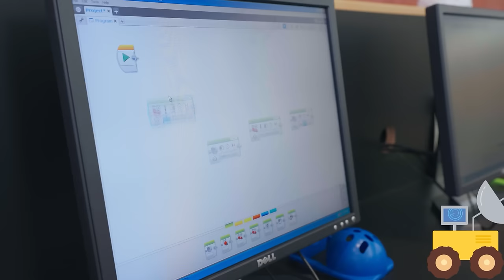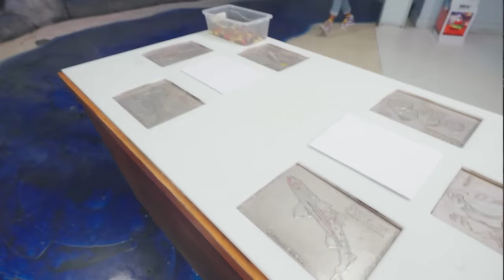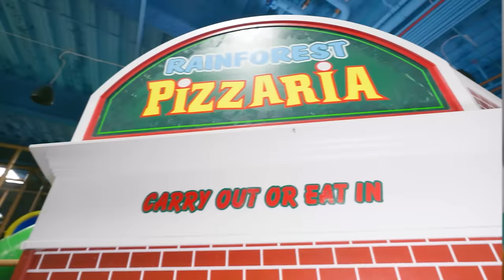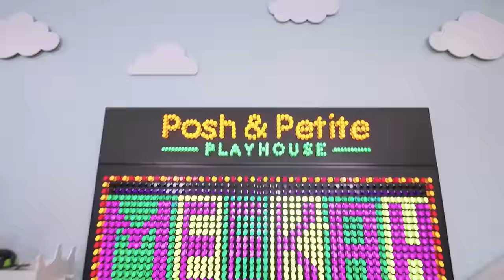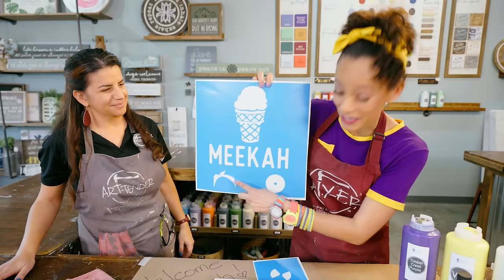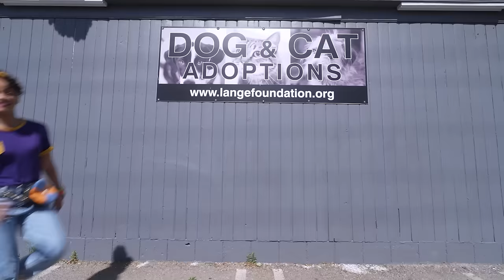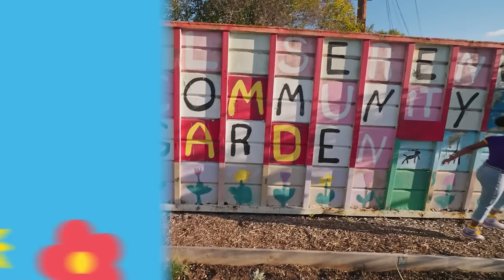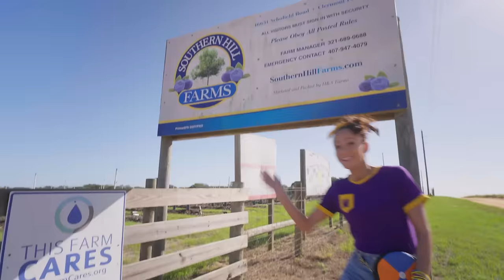Programming & Slime Making at the Space Center | 2 HR OF MEEKAH! | Educational Videos for Kids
3-2-1  Blast Off! Astronaut Meekah zooms arounds the Columbia Memorial Space Center! She builds a model of Apollo 11, watches the parachute sail to the ground, programs a Mars Rover, and makes some fun gooey slime for Blippi!

Episodes:
00:00:00 Meekah Launches a Rocket
00:12:13 Meekah Makes Animal Friends
00:24:28 Meekah’s Day of Games at Billy Beez
00:36:32 Meekah The Ice Cream Maker
00:49:54 Nailed It DIY
01:08:03 Animal Shelter
01:20:31 Meekah Takes Care of the Earth!
01:32:32 Meekah’s Climb and Shine
01:43:53 Southern Hill Farms
01:57:33 Meekah’s Cake Bash